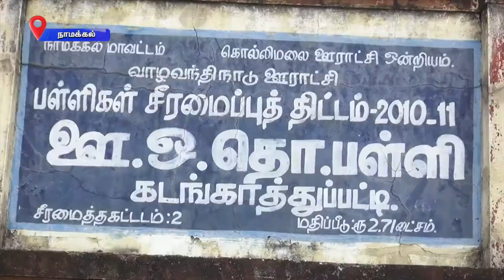PodhigaiTamilNews பொதிகைசெய்திகள்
நாமக்கல் மாவட்டத்தில் மத்திய அரசின் தேசிய சிறார் நலத் திட்டம்  சிறப்பாக செயல்படுத்தப்படுகிறது. கொல்லிமலையில் இத்திட்டத்தின்கீழ், அங்கன்வாடி மையங்கள் மற்றும்  அரசு பள்ளிகளில் சிறப்பு மருத்துவ முகாம்கள் நடத்தப்பட்டு, மலைவாழ் மாணவர்களின் ஆரோக்கியம் உறுதி செய்யப்பட்டு வருகிறது. இது குறித்த ஒரு செய்தித் தொகுப்பை தற்போது காணலாம்.